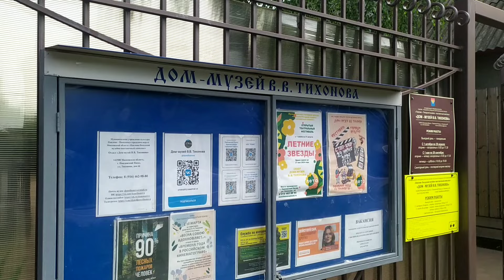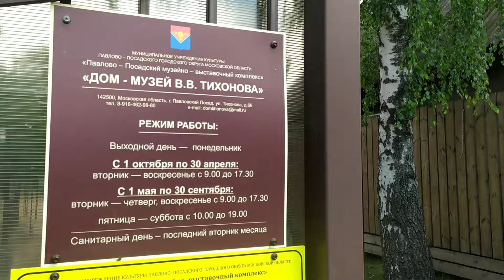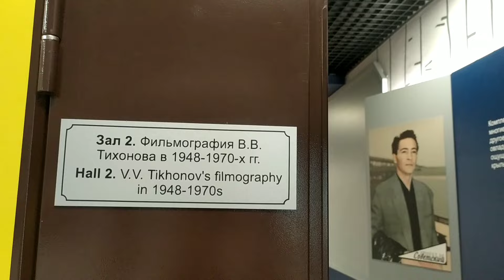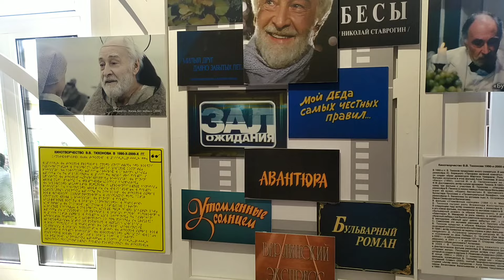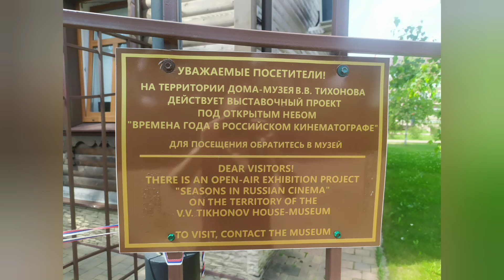Дом-музей В.В. Тихонова в Павловском Посаде